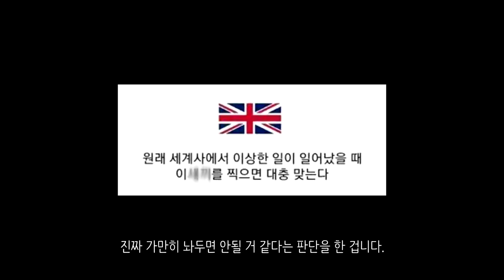아니 여기가 왜 영국땅이야?_지브롤터_[센서 스튜디오]